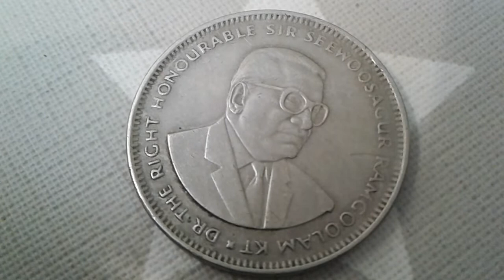1 Rupee 2009 Maurice COIN VALUE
1 rupee 2009 maurice